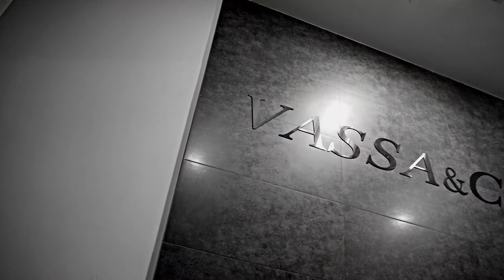Встреча с дизайнером Вассой. Vogue Fashion's Night Out. 04 сентября 2013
Встреча с дизайнером Вассой. VOGUE FASHION'S NIGHT OUT
4 сентября в наших флагманских магазинах на Б. Якиманке 54 и на Никитском бульваре 5 с успехом прошла ночь VOGUE FASHION'S NIGHT OUT.